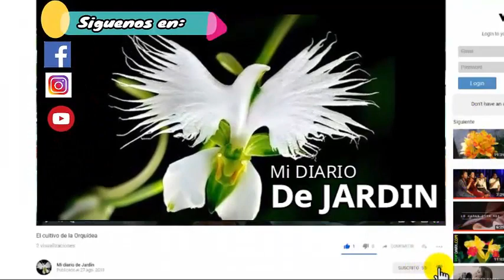Ideas estilo para terraza - Mi Diario de Jardín